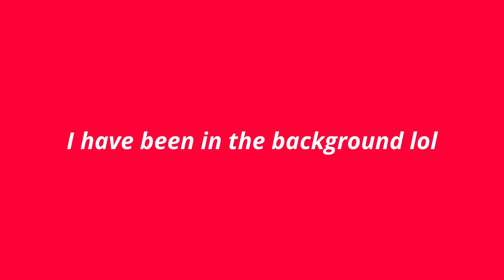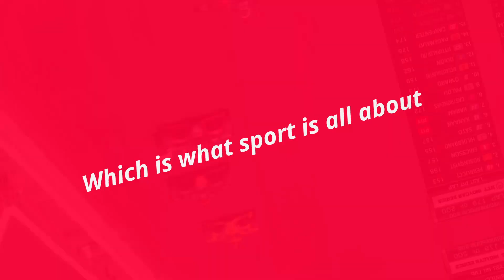Why do I LOVE Indycar Oval Racing?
Cars go neow around ovals. Seriously though, the racing is incredible and deserves more respect in my opinion.

There are certain scenes from [THE NTT DATA INDYCAR SERIES] All rights are property of [INDYCAR]. Other photos and news elements are used solely for the purpose of assisting the original content in becoming more engaging or informative. Using this video without giving credit to the original source is an offence.